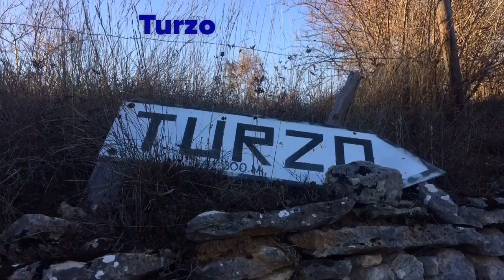Orbaneja del Castillo. PRC-BU 02: Páramos y Cañones (Moors & Canyons).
Orbaneja del Castillo. PRC-BU 02: Páramos y Cañones (Moors & Canyons). 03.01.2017
♫ Feel - Burgos Sun
♫ Jan Hruby - Burgos